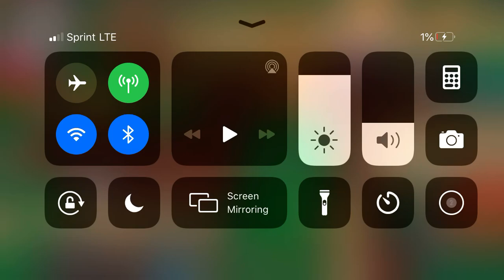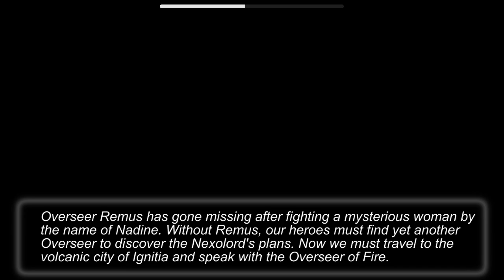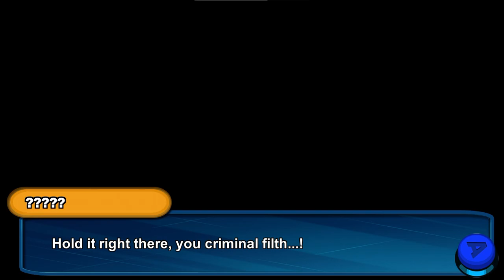🤩 sub for pt 3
This games epic